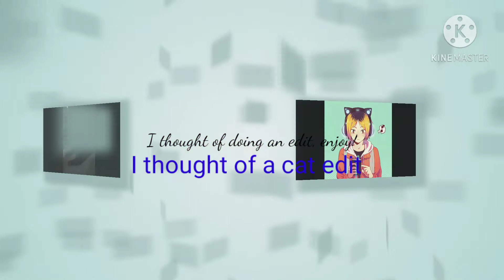Cat Edit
This is an edit of my cat. Her name is Pinotte :D